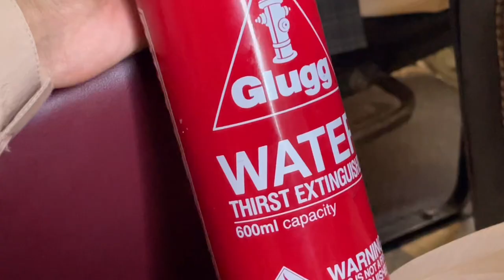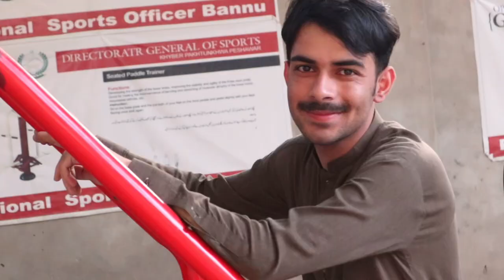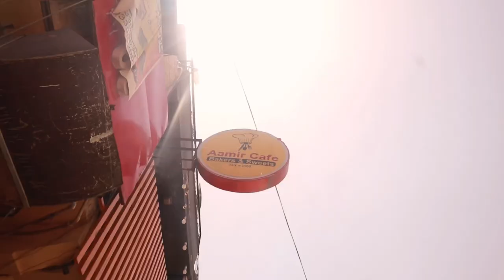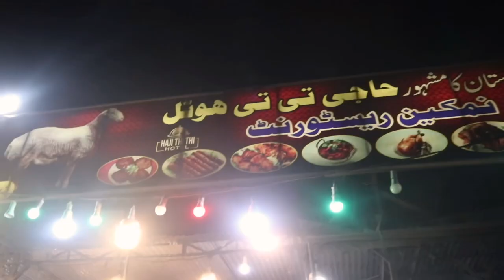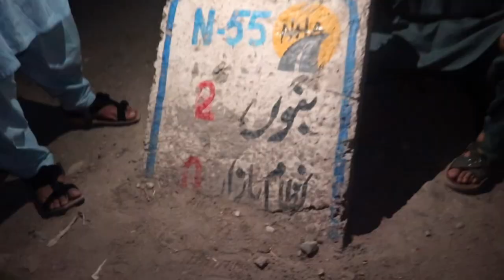Made My Vlog After One Year! / My Visit to Bannu District / Travel Vlog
Watch it on 1080p or 2k :)